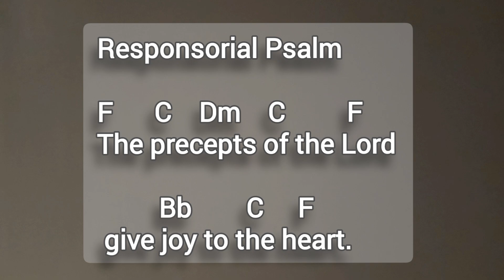The precepts of the Lord give joy to the heart.